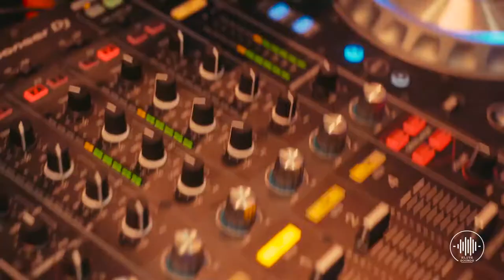Neha & Hardeep Wedding Highlights | Montreal Punjabi Weddings | Elite Soundz